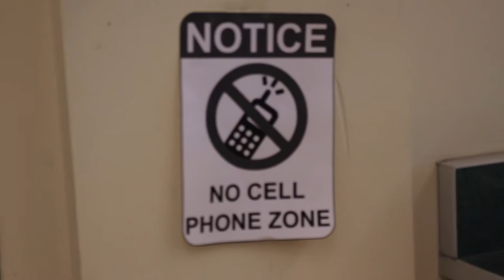The Hall Monitor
A loser Hall Monitor roams the halls looking for troubled students. But what will happen if the students gang up on him?